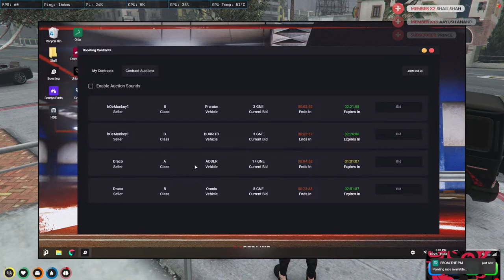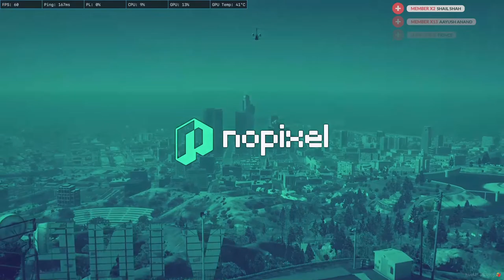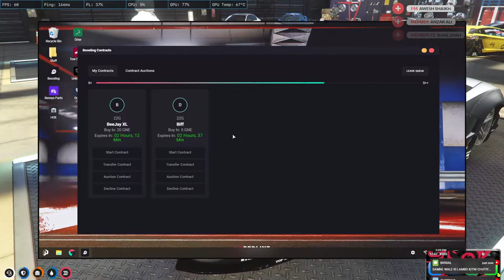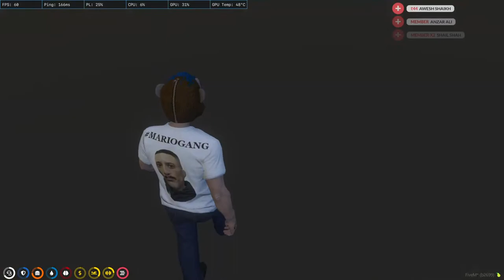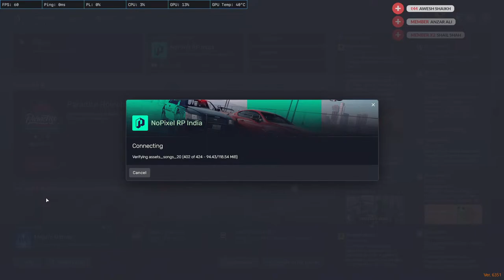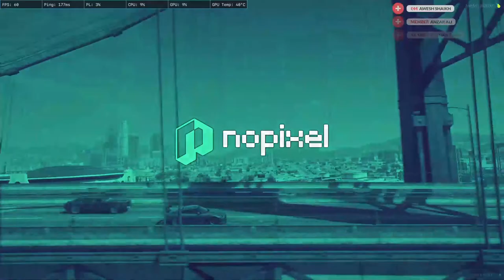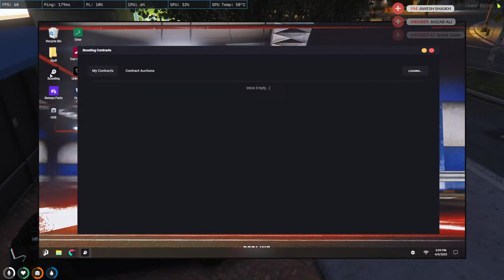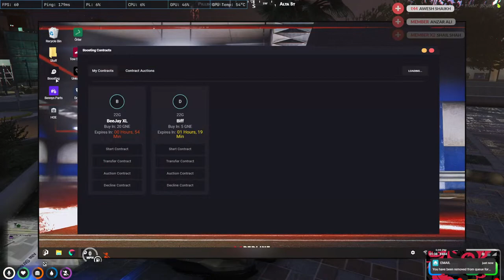NEW WEED MAFIA ? | ABULLAH BHAIJEE | NOPIXEL INDIA 3.8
Chat Rules :-

• Self-Promotion
• Bullying/Racism
• Swearing
• Inappropriate/sexual comments
• Sharing of personal info
• Using languages other than English, Hinglish, Hindi,Urdu

PC Specs :-
SSD :- GIGABYTE 256GB M.2 NVMe | Kingston SSD 250GB SATA
GPU :- ASUS ROG Strix Nvidia Geforce 1660 Ti 6GB
MotherBoard :- GIGABYTE AORUS B450 PRO WIFI
RAM :-16GB

PC Peripherals :-

Monitor :-  Asus TUF GAMING Vg259qr 165hz  | 2x Dell 60hz Dual Monitors
Headset :- Corsair HS-70 SE Wireless